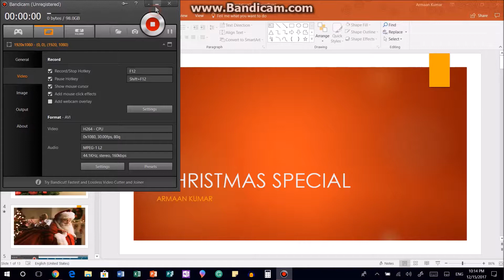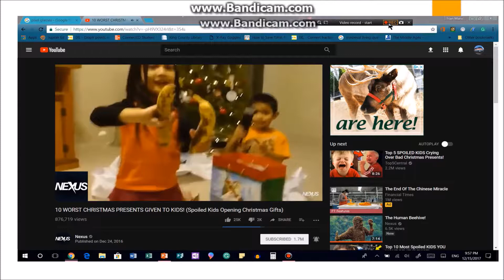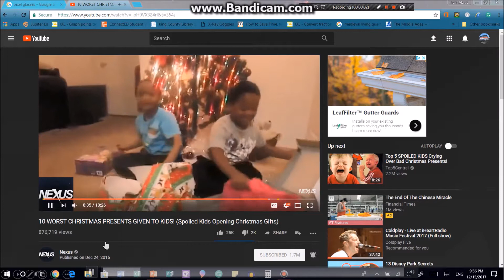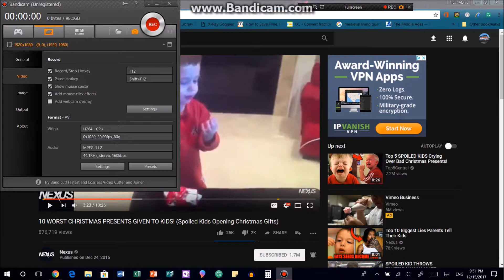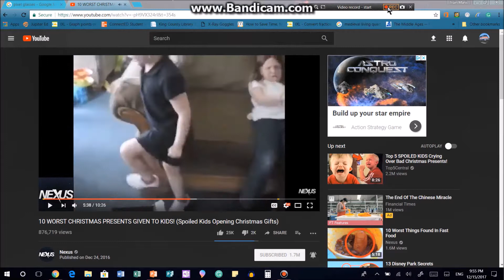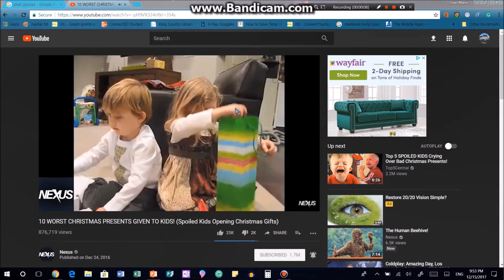CHRISTMAS SPECIAL. TOP FIVE WORST GIFTS EVER!!!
And my friends, Logan and Bengi (aka GAYFOG THE THIRD).